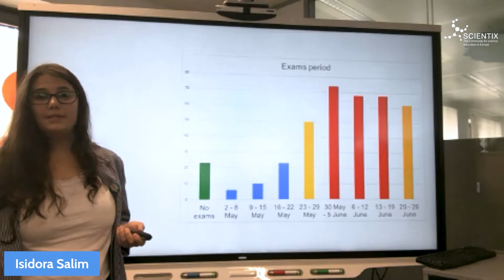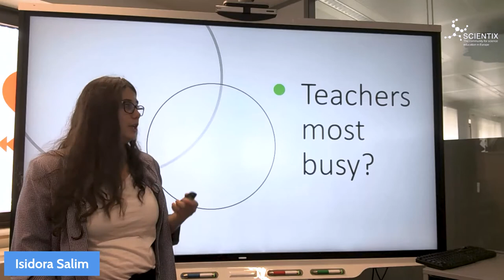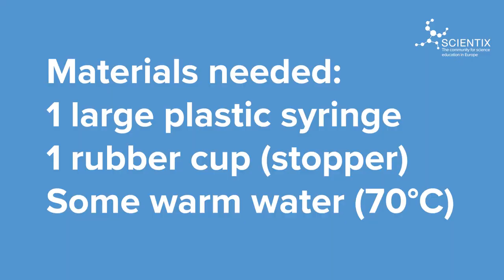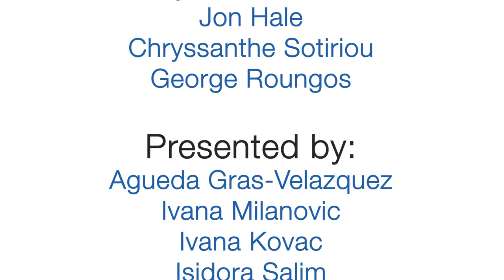Scientix TV - How to keep up your motivation as a teacher (Ep. 2)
Come see the world through STEM glasses! The theme of this month's episode is motivation. How to motivate yourself as a teacher and how to motivate your colleagues. We talk to award-winning teachers and to a Microsoft representative. Of course, there's a wacky science experiment, too.